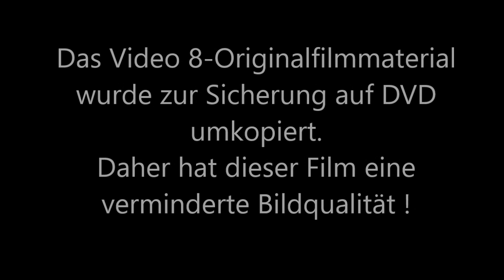Sonnenuntergang am Strand der dänischen Insel Rømø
20 Minuten Sonnenuntergang am Strand von Lakolk auf der dänischen Insel Rømø, erst im Zeitraffer, dann in Echtzeit-Clips -- 20 minutes of sunset on the beach at Lakolk on the Danish island of Rømø, first in time-lapse, then in real-time clips -- 20 minutters solnedgang på stranden ved Lakolk på Rømø, først i time-lapse, så i realtidsklip.